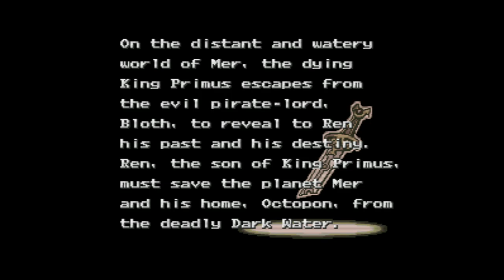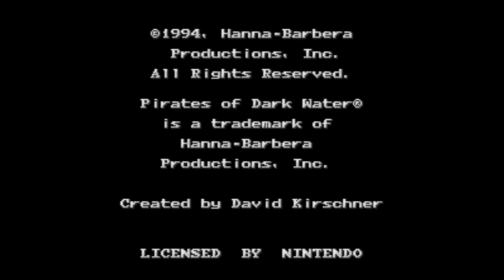Pirates of Dark Water, The - Super Nintendo Entertainment System - Intro & Title Screen